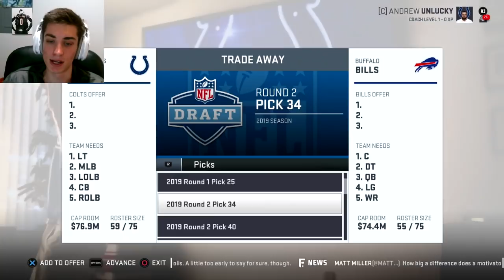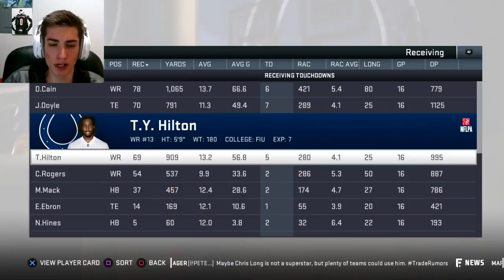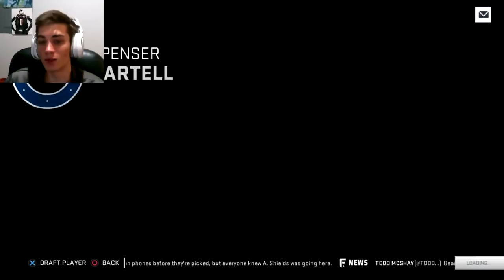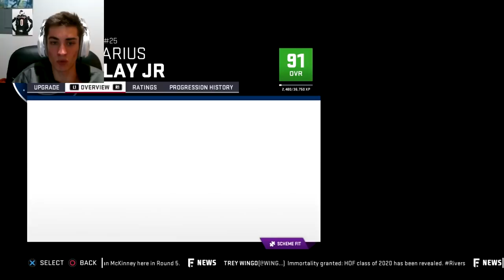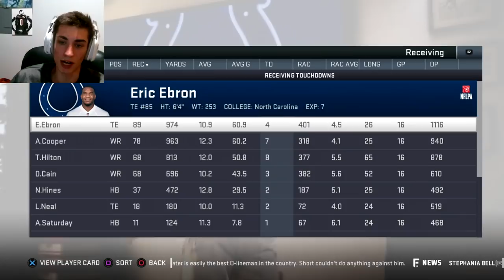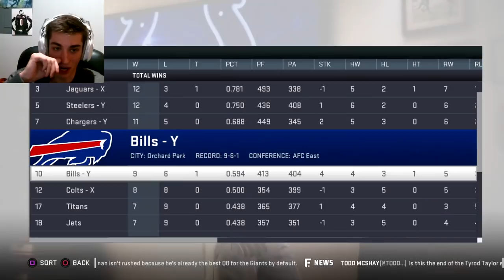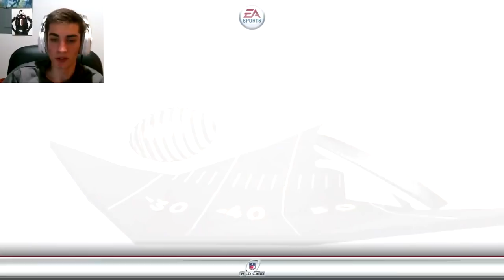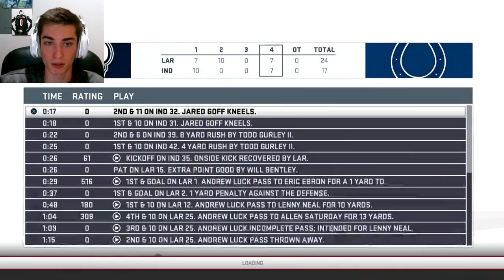Indianapolis Colts Rebuild! Madden 19 Franchise Rebuild | Can Andrew Luck Win a Super Bowl?